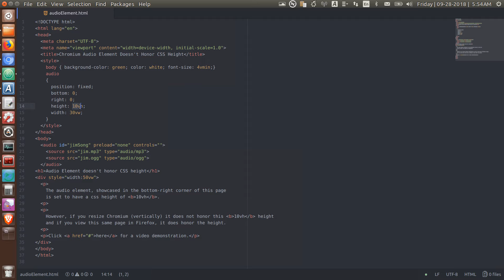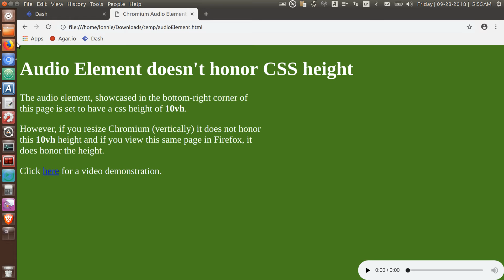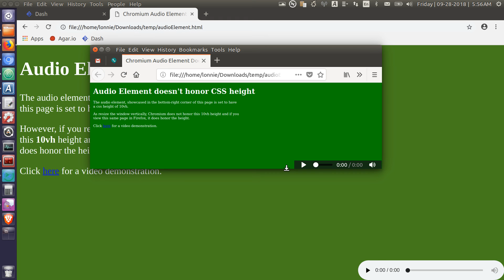Chromium - Audio Element not honoring CSS height